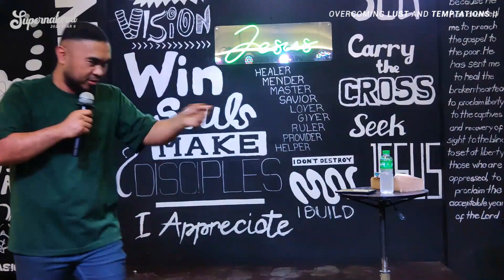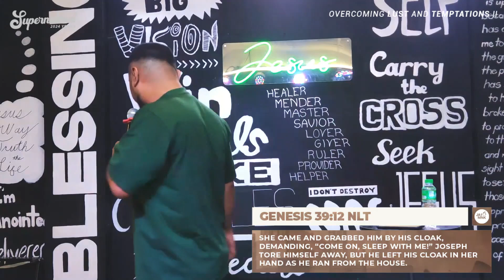OVERCOMING LUST AND TEMPTATIONS || Paano mapagtagumpayan ang mga tukso ng laman? || Ps. Finny Plata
Hindi natin planong masira ang buhay, pero dahil sa lust and temptations, di natin inaasahan, masisira lahat ito.

Panuurin natin itong video na ito kung paano natin mapapagtagumpayan ang mga tukso at pita ng laman na binubulaga ni Satanas sa ating buhay!

CHAPTERS:
00:00 - Intro, Luke 4 verses 18 to 19, JA1 Culture
01:00 - TITLE: Overcoming Lust and Temptations
06:51 - Point #1 Move the Line
14:03 - Proverbs 4 verse 15; 2 Timothy 2 verse 22
16:26 - Point #2 Isipin mo lagi kung anong pwedeng mangyari
22:40 - Point #3 Manindigan ka!
23:17 - Joseph the Dreamer's temptation, Genesis 39 verse 6, 7 and 12
30:45 - 1 Corinthians 10 verse 13
33:30 - Point #4 Ask for help, kasi hindi mo kaya
38:18 - Hindi boring ang umiwas sa temptation, Awit 32 verses 3 to 4
40:30 - CHALLENGE: Lumapit sa Kanya at magpalinis

Thank you and to God be all the highest glory!